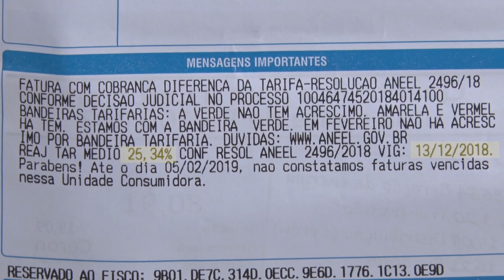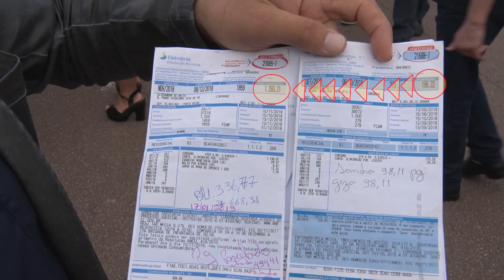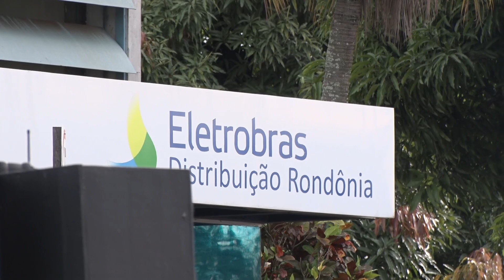PROTESTO RONDONIENSES SAEM NAS RUAS EM MANIFESTO AO AUMENTO DA TARIFA DE ENERGIA